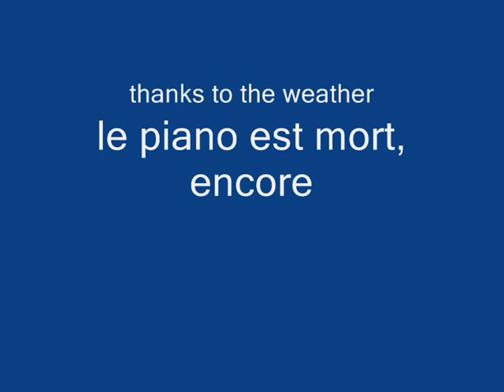jodivision - the piano ist mort